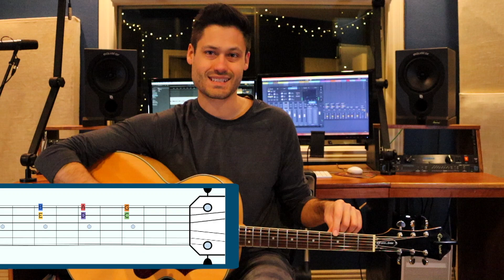Using the Capo for Guitar - VIDEO 1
This video is an introduction to the capo for guitar. Why is it used, and what is some of the music theory behind it. This is the first of 3 videos. Make sure and watch the other two. Also, after that, there are 5 videos, one for each key: Key of A, C, D, E, and G. We break down how to use a capo in order to play those five keys shapes.
You can find the videos here on the channel, or go to insideoutonline.com to see them organized.